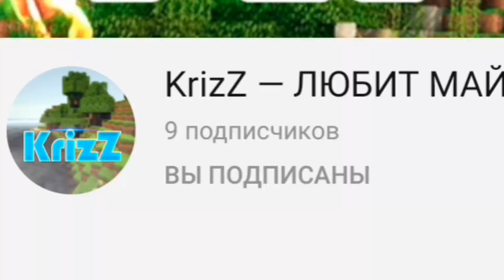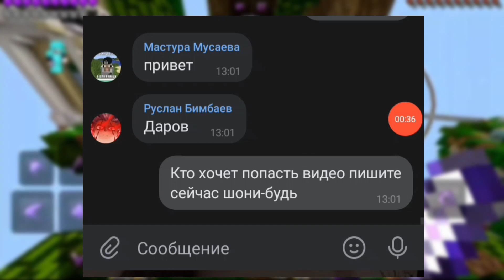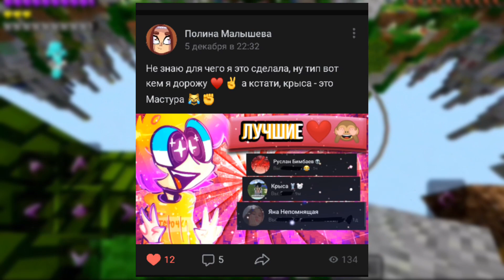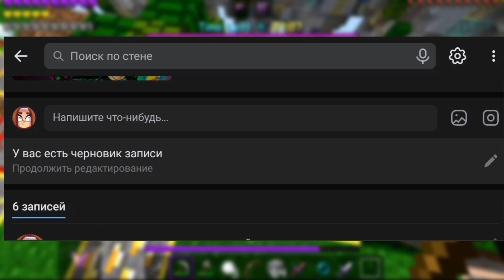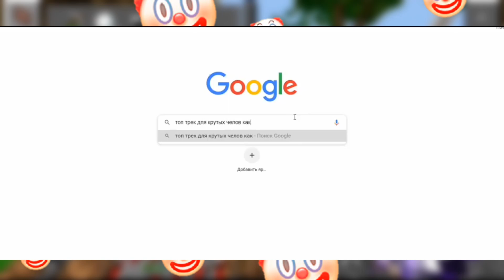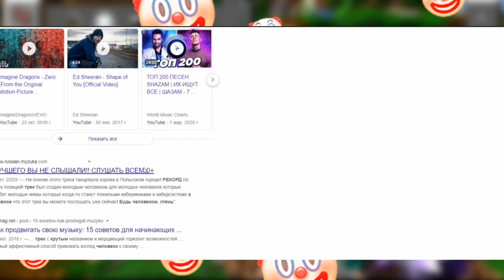ДЕЛАЮ БЕСПЛАТНО ДИЗАЙН? НОВАЯ ГРУППА ПО ДИЗАЙНУ | МАЙНКРАФТ ДИЗАЙН | +НОВОЕ ИНТРО | MINECRAFT PR SW!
Вопросики:

1) КАК ТЕБЯ ЗОВУТ?
МЕНЯ ЗОВУТ ПОЛИНА

2)СКОЛЬКО ТЕБЕ ЛЕТ?
МНЕ НА ДАННЫЙ МОМЕНТ 13 ГОДИКОВ

3) ТЫ ДЕВУШКА ИЛИ ПАЦАН?
Я ДЕВОЧКА ??

4)ЧЕРЕЗ ЧТО МОНТИРУЕШЬ И СНИМАЕШЬ? ( На телефоне )
МОНТИРУЮ ЧЕРЕЗ:
Kinemaster Pro - монтаж
HiQ mp recorder - запись и обработка голоса
Pics Art || Pixelab - превью
AzScrenRecorder - запись

5)ЧЕРЕЗ ЧТО МОНТИРУЕШЬ И СНИМАЕШЬ? ( На ПК )
МОНТИРУЮ ЧЕРЕЗ:
Vegas PRO 13 - монтаж
adobe effects - монтаж
bandicam - запись видео
obs + streamlabs obs - стрим
photoshop - превью

НИК VIMEWORLD - buumRadugaYT
есть и другие, но сыллочку не дам)

ПОКЕДА! :3